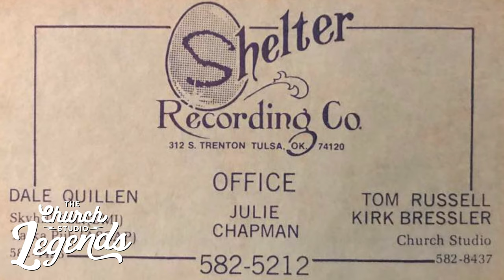CARLA BROWN, PART 2, LEON RUSSELL, ANDY WARHOL AND JOE COCKER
Part 2 of an exclusive interview with Leon Russell’s first wife, Carla Brown.  presented by The Church Studio “Legends.”

Location: Paradise Studios at Grand Lake, Oklahoma
Artists:  Caral Brown
Edited By:  Grassfire Creative
Interviewer and Producer:  Teresa Knox
Photo Credits: The Church Studio Archive, Carla Brown McHenry Estate, Dwight Twilley, Ivan Acosta

Artists and Places Mentioned in this Interview:
Leon Russell
Denny Cordell
Mary McCreary

Thank you to Dr. Rick Huskey, the current owner of Leon's lakehouse studio called Paradise Studios in Tijuana, Oklahoma for allowing us to film on his property. Also, to the Freeway Cafe (formerly Ranchouse Cafe) for access to photo through their window looking at the Church Studio.

About:  Carla Brown was born in Claremore, Oklahoma on March 6, 1947, and died on September 5, 2018. Carla was a Muscogee Creek Nation citizen, the township of Turtle, and the Beaver clan. Carla met Leon Russell in 1969 (although they met years earlier by chance at Will Rogers High School) and had one child together,  Baby Blueagle Bridges , born in 1972.